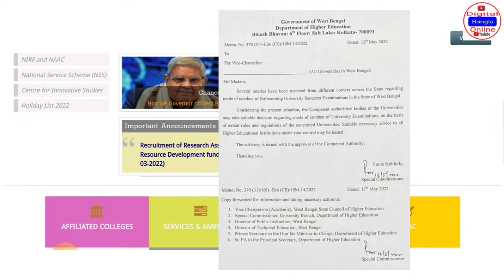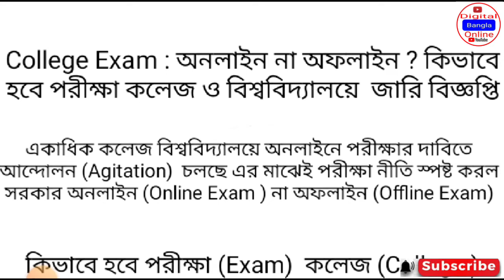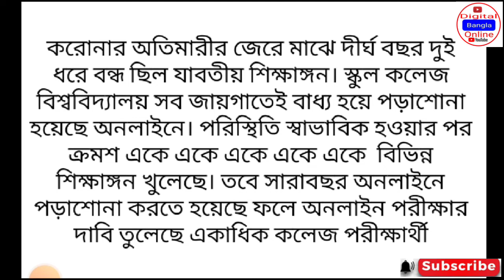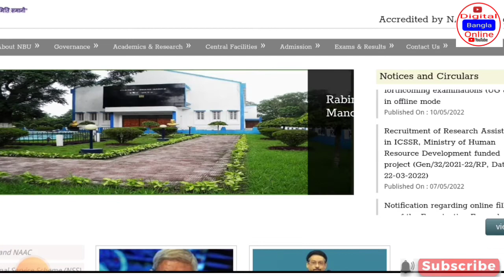wb even sem exam news | wb even sem exam 2022 | nbu,cu,ku,bu,rbu even sem exam news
Westbengal college university even sem exam news today।even semester exam 2022।
calcutta university even sem exam news today।
কলেজের পরীক্ষা কিভাবে হবে? কলকাতা ইউনিভার্সিটি ইভেন সেমিস্টারের পরীক্ষার খবর।